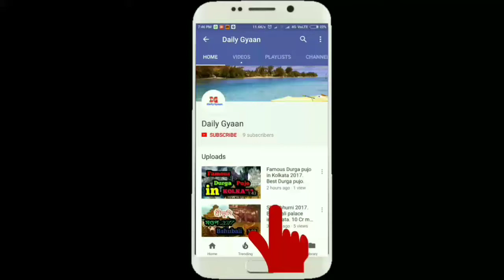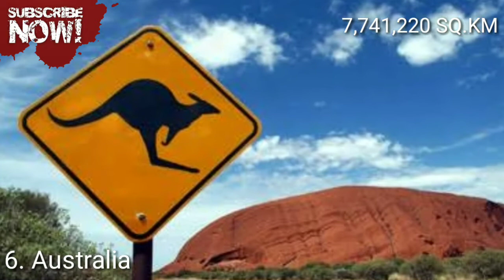Top 10 largest country of the world in Hindi. USA, India, Australia. Know more.